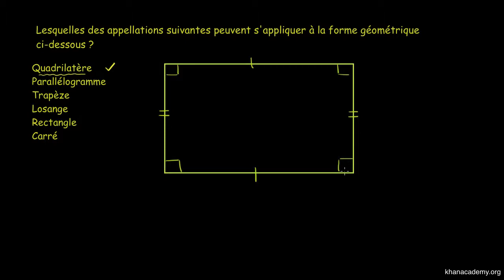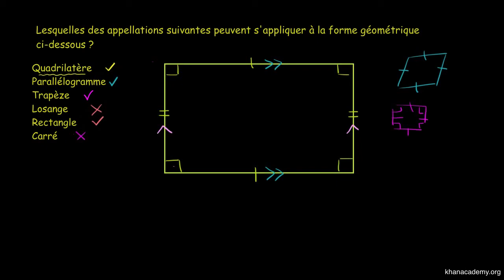Propriétés des quadrilatères